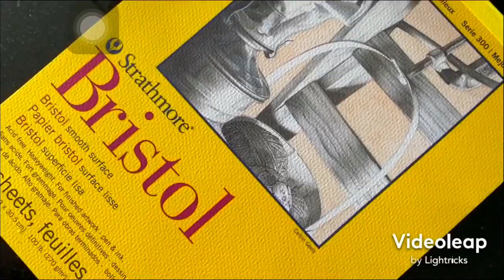Drawing Rize From TOKYO GHOUL l Speed Drawing l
Drawing Rize

From Tokyo Ghoul

Time Frame: 1 hr 30 minutes

Rize Kamishiro (神代 利世, Kamishiro Rize) was a ghoul and the foster daughter of Matasaka Kamishiro. Born into the Washuu Clan, Rize was the illegitimate daughter of former CCG chairman Tsuneyoshi Washuu, where, as a child, she escaped from the clan and organization V.

Content in this video:
00:00 - Intro
00:16 - Preparing of Materials
00:32 - Sketching Rize
03:05 - Short Clips of Outline Output
03:14 - Adding Some Shading and Pencil Fill ins
04:03 - Final Output

Materials used:
Bristol Paper 300 series (Smooth Surface)
Paint Brush
Micron Pen
Mechanical Pencil
Fabre Castell Pencil
Eraser
Ruler

Devices Used For Recording:
Tripod
Lamp Shade
Iphone
AB Shutter

App Used for Editing:
Inshot